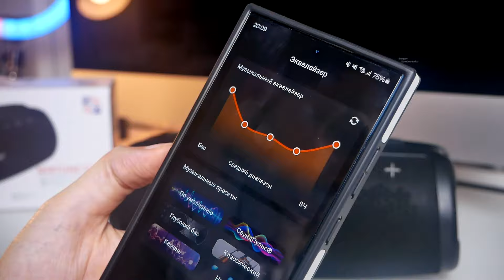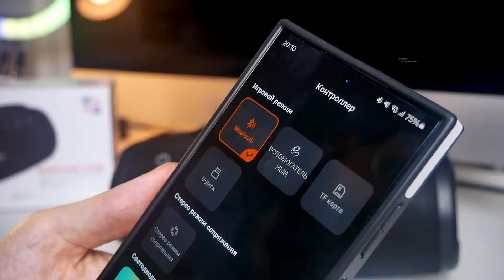Tronsmart Mirtune S100 Монстр в миниатюрном корпусе